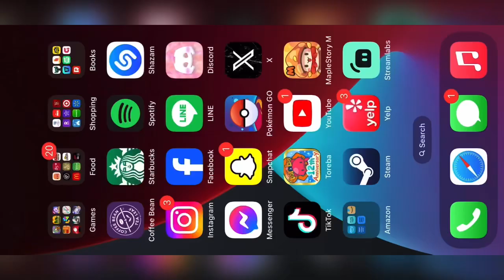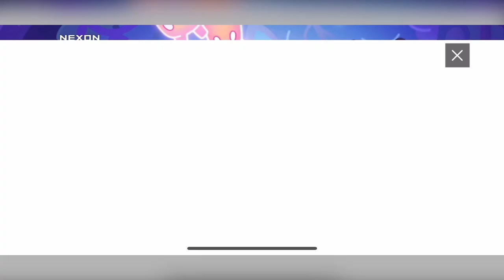111623 Ark/Hmag Run with CDN and HR (Pally+Xenon POV)